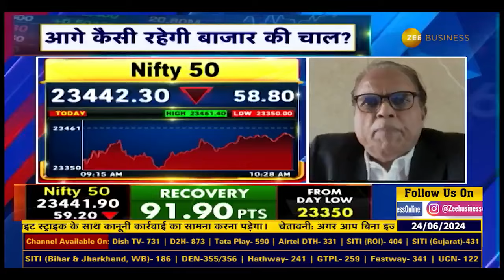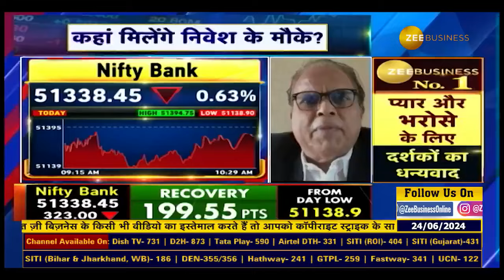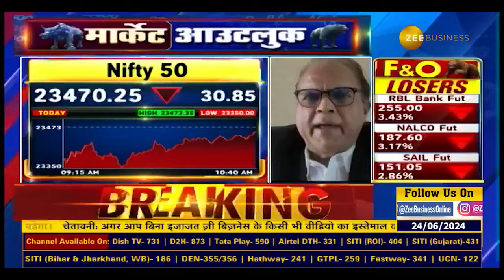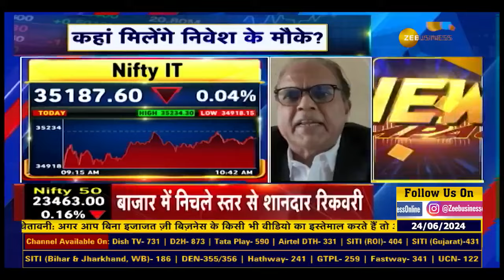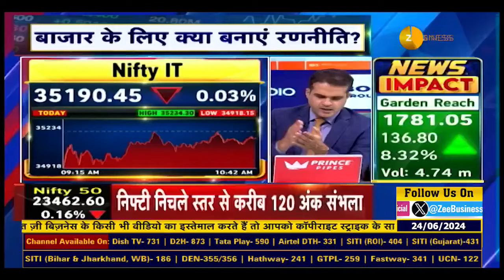Market Outlook | Pharma Boom Ahead? Dilip Bhatt on Market Trends & Investment Strategies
बजट तक बाजार में कुछ मुनाफावसूली कर सकते हैं, फार्मा शेयरों में निवेश के मौके, अगले दो साल में अच्छी तेजी संभव: Dilip Bhatt, Founder, Padigree Advisory